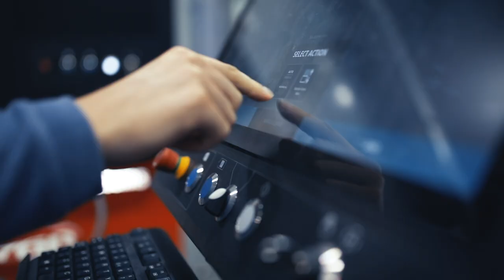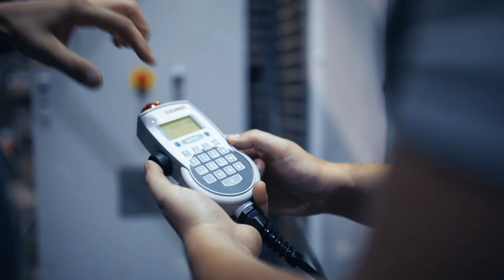MyTech - Konetekniikan DI Fastemsilla Training Specialistina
Automaatiokouluttajalla hallussa tekniikka, kielet ja sosiaaliset taidot
Konetekniikan diplomi-insinööri Janne Kivinen kouluttaa Fastemsin asiakkaita käyttämään hankkimiaan uusia älykkäitä tuotannon automaatiojärjestelmiä - useimmiten asiakkaiden luona eri puolilla maailmaa.